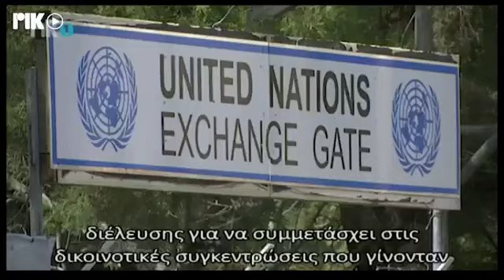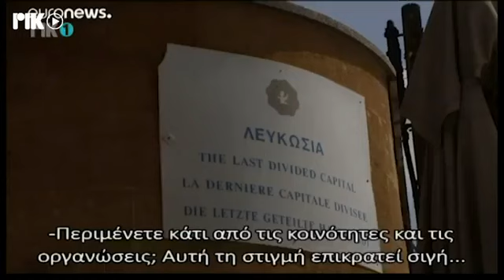Ahmet CAVIT AN vs TURKEY and the Opening of the Checkpoints in Cyprus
First Broadcast RIK, 05/06/21. Turkish with Greek subtitles.